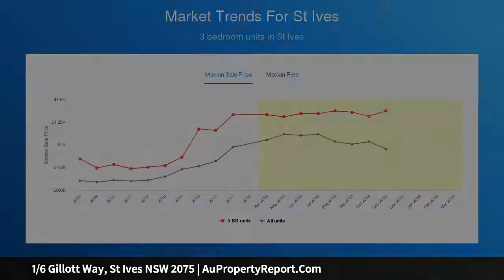1/6 Gillott Way, St Ives NSW 2075 | AuPropertyReport.Com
1/6 Gillott Way, St Ives NSW 2075
Property Type: townhouse
Bedrooms: 3
Bathrooms: 3
Car Space: 2
Spacious Contemporary Townhouse Offering Ultimate Lifestyle Living